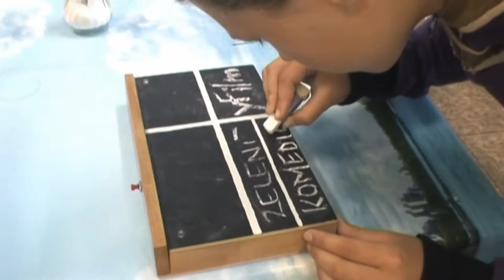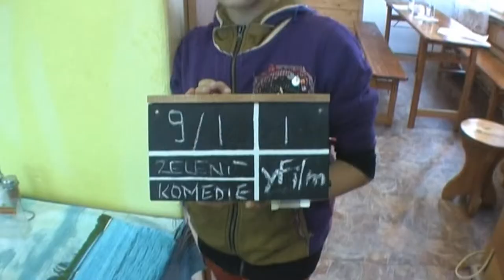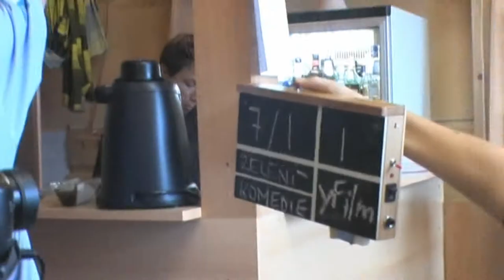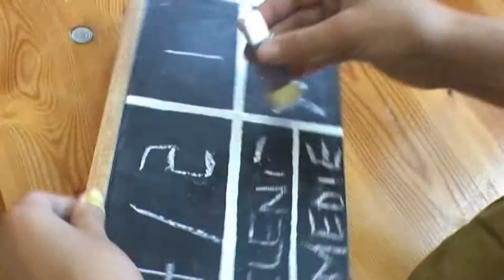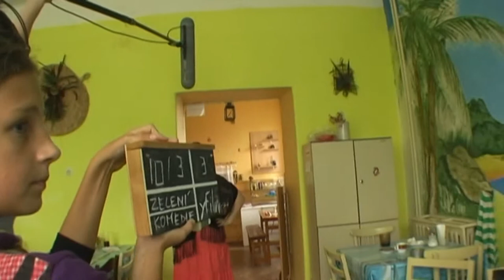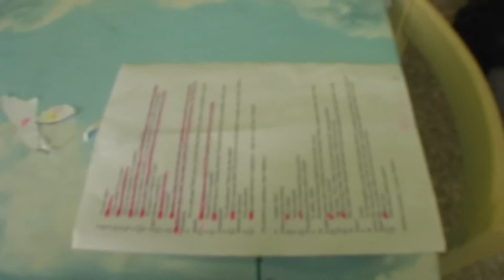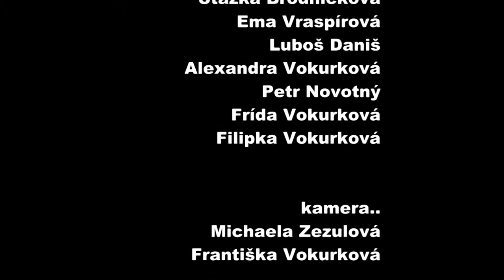Film o filmu - zelení - Filmový pobyt Borovnička 2012